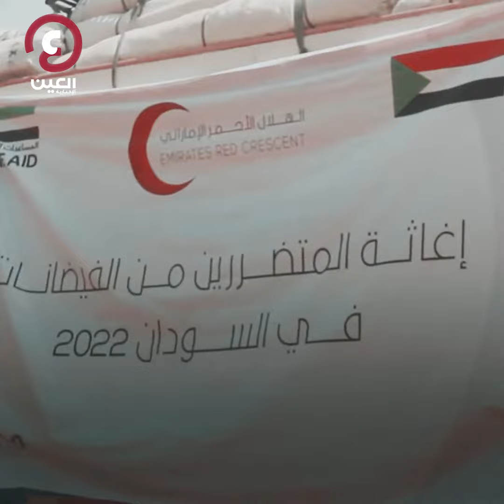إغاثات دولة الإمارات للسودان تفتح باب الأمل لشعبه